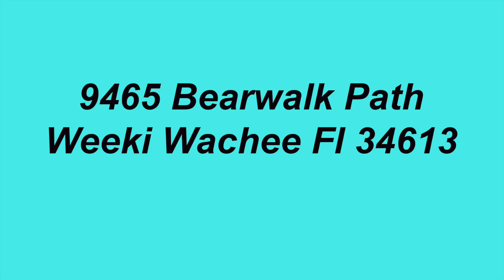9465 Bearwalk Path, Weeki Wachee, Fl 34613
This video is about 9465 Bearwalk Path, Weeki Wachee, Fl 34613